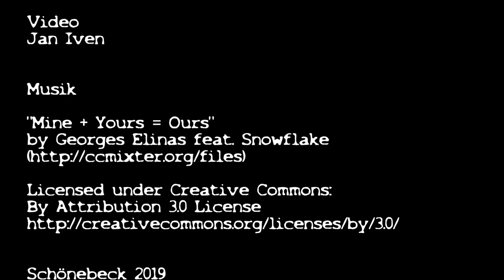Breakdance-Crew Boys in Black aus Schönebeck 2019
Schönebeck. Die Breakdance-Crew Boys in Black aus Schönebeck fährt im Oktober 2019 mit zwei Teams zur Tanz-Weltmeisterschaft nach Bremerhaven. Zuvor traten sie noch beim Sommerfest der Arbeiterwohlfahrt in Schönebeck auf.